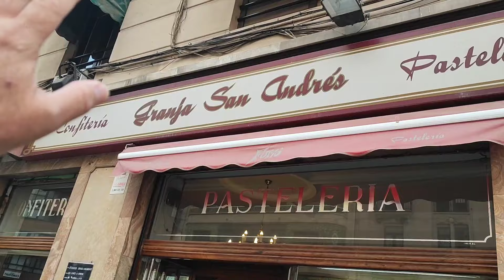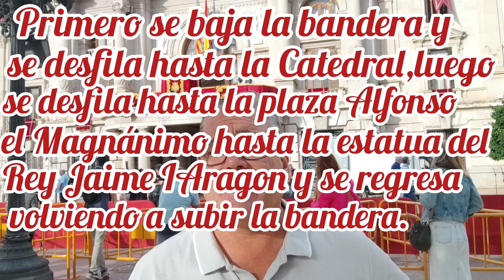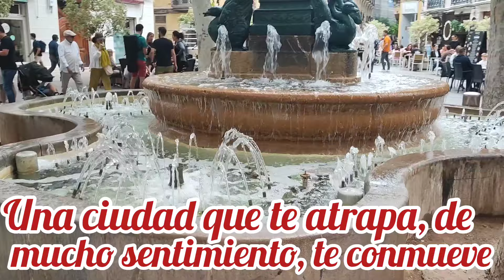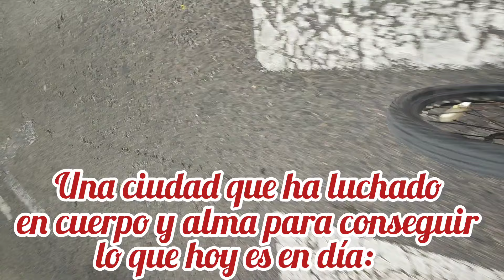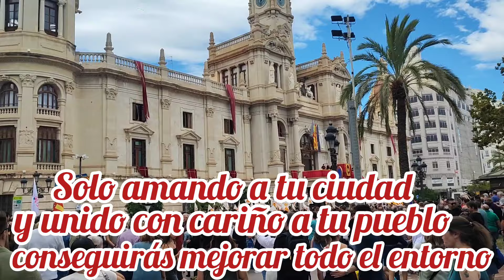9 de octubre en VALENCIA. Celebramos también el día de SANT DONIS. Viva Valencia❤️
Celebramos nuestro día de la comunidad valenciana y también el día de los enamorados valencianos Sant Donis. Y no hablo más porque me emociono😃 vean el vídeo señoras y señores, porque se trata de la millor terreta del mon😍